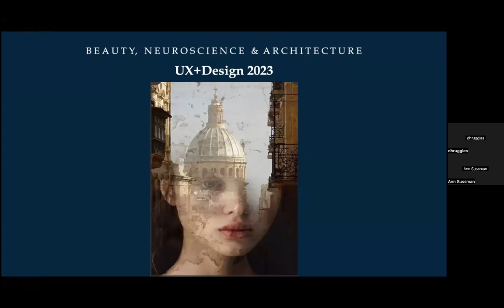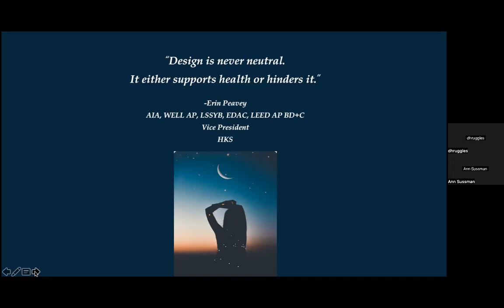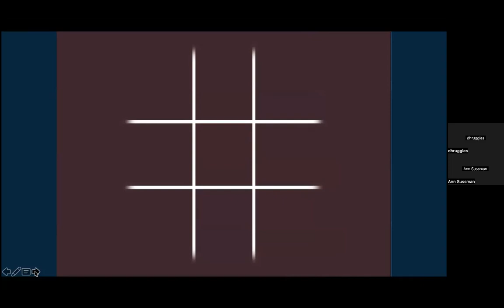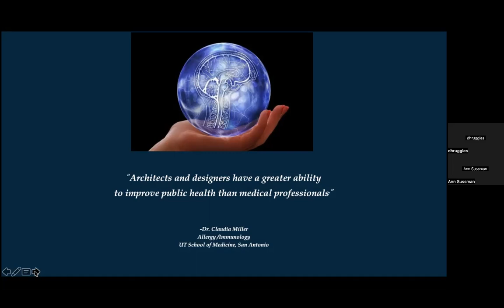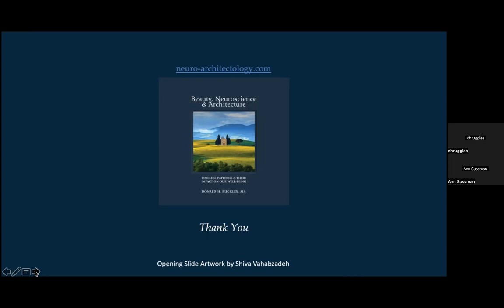Beauty, Neuroscience + Architecture, at Ux+Design/2023 Conference, with Don Ruggles, AIA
Don Ruggles presents this riveting talk on biophilia, biomorphism, and the patterns we most need to see to experience delight in architecture. He explains how buildings that make us feel well, importantly rebalance our nervous system,  and promote community health and well-being.

Don serves on the Board of the Human Architecture + Planning Institute (theHapi.org), which co-sponsored the conference.